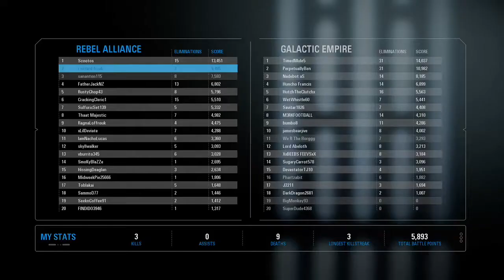Star Wars Battlefront 2 Extremely long Overtime on the 2nd Phase + Kenobi!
More STAR WARS Battlefront II will be With you shortly!🤞